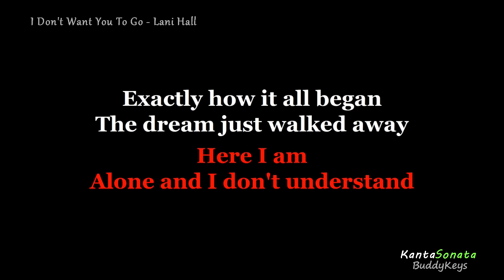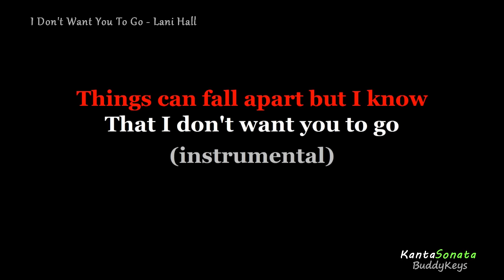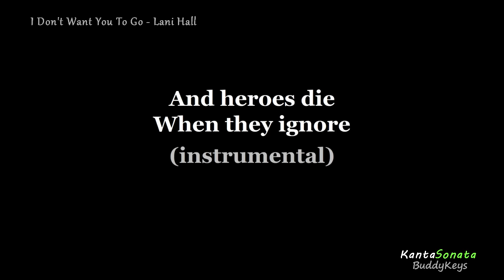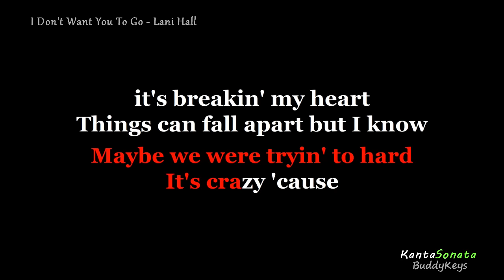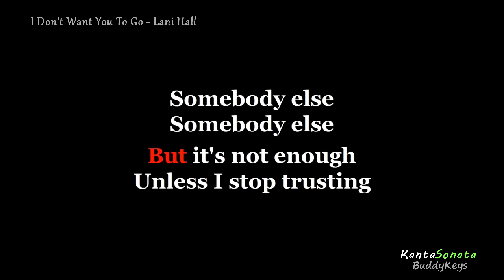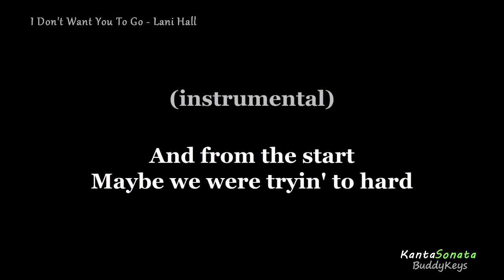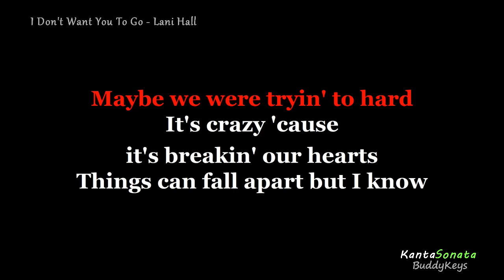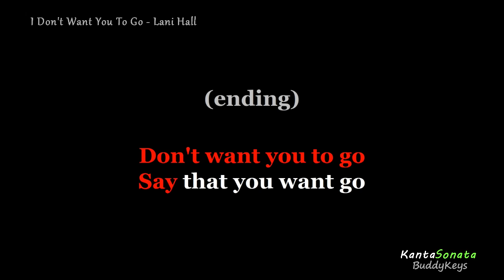I Don't Want You To Go - by Lani Hall (Karaoke Version)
Originally Performed/Artist by  - Lani Hall